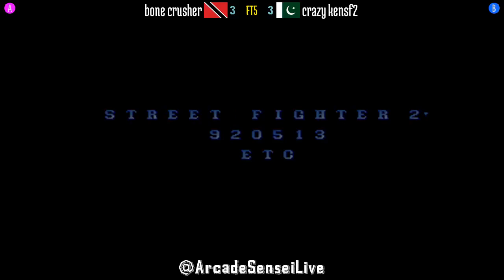FT5 @sf2ce: bone crusher (TT) vs crazy kensf2 (PK) [Street Fighter II CE Fightcade] Apr 8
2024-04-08: bone crusher (TT) vs crazy kensf2 (PK) [FT5 @ Street Fighter II Champion Edition @ Fightcade]